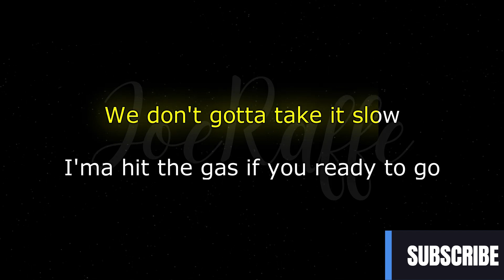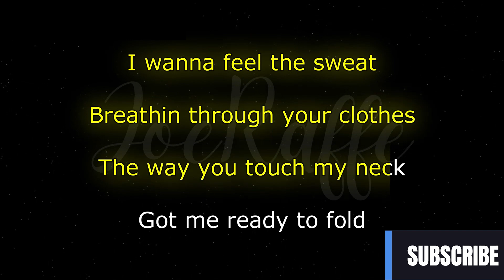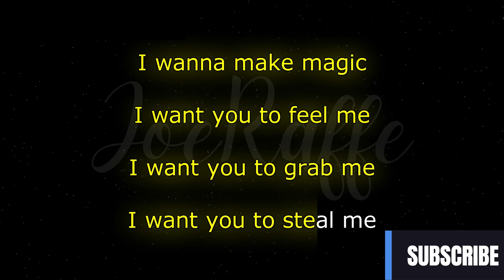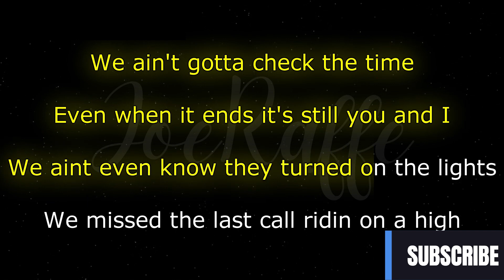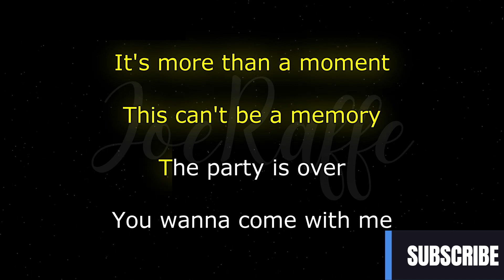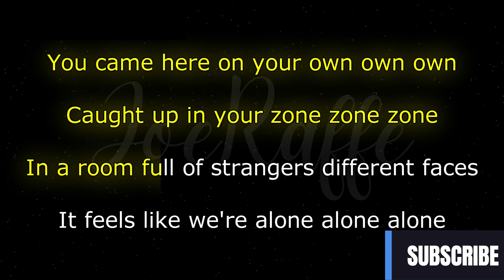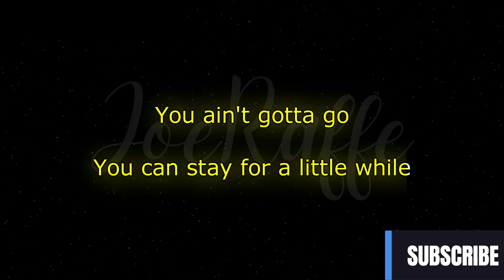Kehlani - After Hours [Karaoke Version]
🎶 Kehlani - After Hours (Lyrics)

🎤 Lyrics:
[Verse 1]
We don't gotta take it slow
I'ma hit the gas if you're ready to go
I wanna feel the sweat, breathin' through your clothes
The way you touch my neck got me ready to fold

[Refrain]
I wanna make magic (Magic)
I want you to feel me (Feel me)
I want you to grab me (Grab me)
I want you to steal me (Steal me)
If you want it, you can have it (Have it)
I want you to free me (Free me)
I'm not tryna lock you down

[Pre-Chorus]
You came here on your own (Own), own (Own), own (Own)
Caught up in your zone (Zone), zone (Zone), zone (Zone, zone)
In a room full of strangers, different faces (Yeah)
It feels like we're alone ('Lone), alone ('Lone), alone

[Chorus]
Why don't you stay?
Stay here after hours
I know you don't wanna leave
After hours, we can—

[Verse 2]
We ain't gotta check the time
Even when it ends, it's still you, and I
We ain't even know they turned on the lights
We missed the last call ridin' on a high (Oh, oh, oh, oh)

[Refrain]
It's more than a moment (Moment)
This can't be a memory (Memory)
The party is over (Over)
You wanna come with me (With me)
My home never closes (Closes)
Just want you to feel free (Feel free)

[Chorus]
Why don't you stay? (Why don't you stay?)
Stay here after hours (After hours)
I know you don't wanna leave (You don't wanna leave)

[Bridge]
(Oh, woah-woah, oh, woah-woah)
Oh, tell your friends to go, you can stay for a little while
Mm, mm, if you wanna stay, you can stay for a little while

[Chorus]
Stay here after hours (Why don't you stay?)
I know you don't wanna leave (You don't wanna leave, oh)

[Outro]
Tell your friends to go, you can stay for a little while, oh
You ain't gotta go, you can stay for a little while